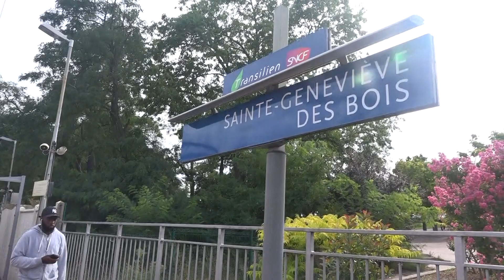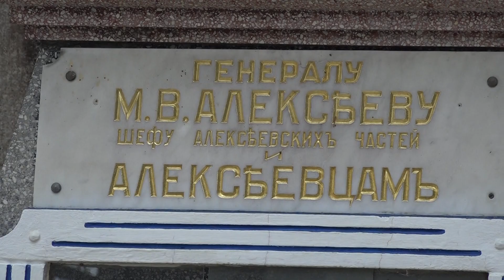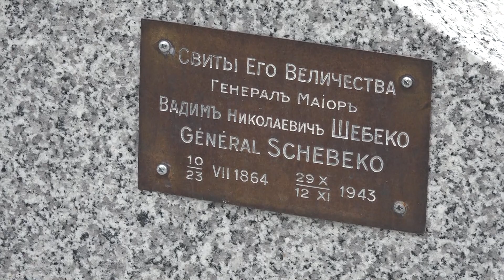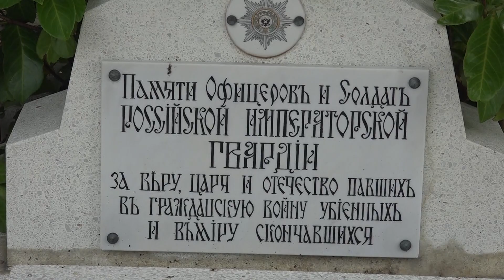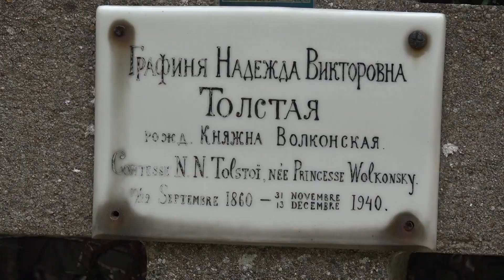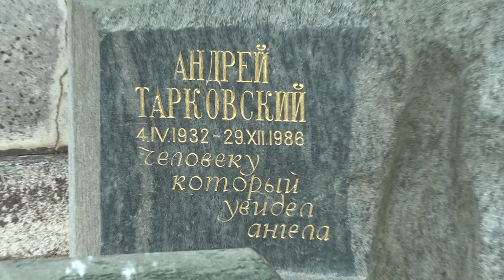Кладбище Сент-Женевьев-де-Буа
Русское кладбище Сент- Женевьев-де-Буа  под Парижем мы посетили12\09\2019